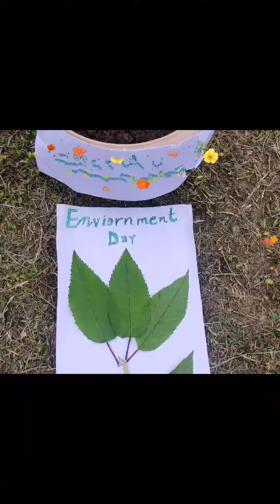Environment Day Activity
# Online Activity Done by Students